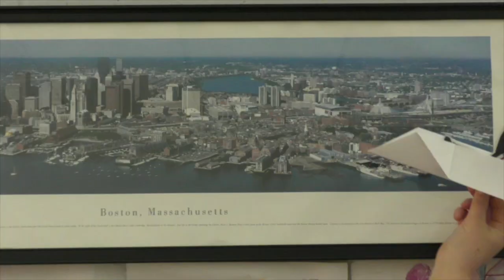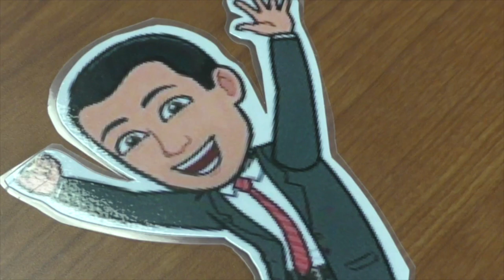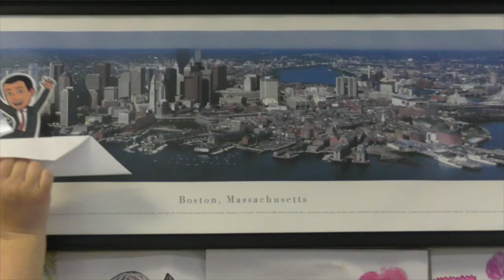Have You Seen Mr. Bruno?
Parody of "We Don't Talk About Bruno?" from Encanto featuring Page Elementary staff and their principal, Mr. Bruno.